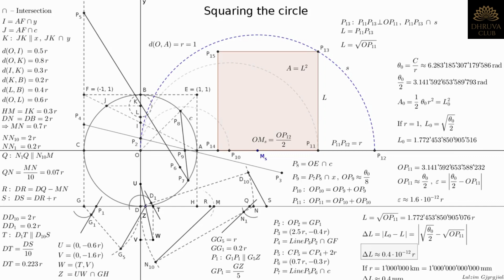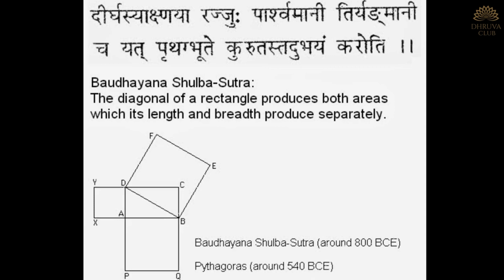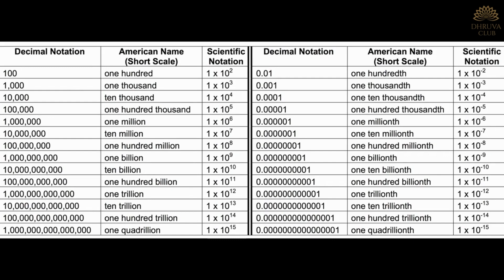Mathematics in Vedas Part-1